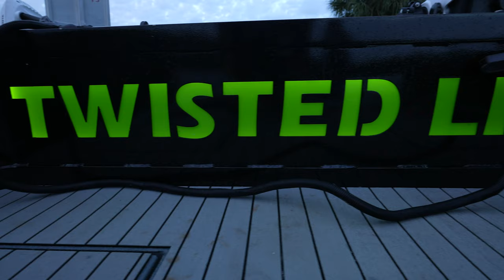Tampa Sheepshead Slaying with Twisted Limbs Bowfishing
Tampa Bay Bowfishing for Sheepshead, Black Drum, Mullet, Mojarra with Twisted Limbs! These guys are the real deal when it comes to bowfishing. In this episode we bow fish Cockroach Bay aquatic preserve with Captain Travis and Captain Shannon in their amazing and well equipped, purpose built bow fishing boat. This was one of the most fun trips I've ever had and we plan on doing this again soon! Non Stop action in this video. BOOK YOUR NEXT CHARTER WITH TWISTED LIMBS!

00:38 Intro
03:27 Start Shooting
04:27 Mojarra
04:40 Big Sheepshead
05:19 Another sheepshead
06:20 Dead Eye Dick Stones a Mullet
06:48 Finally shot a sheepshead!

Pike Consulting Group - OSHA Safety Consultants for your business

This video and other videos may contain product features, demos, and logos in exchange for video production sponsorship to make this video possible.